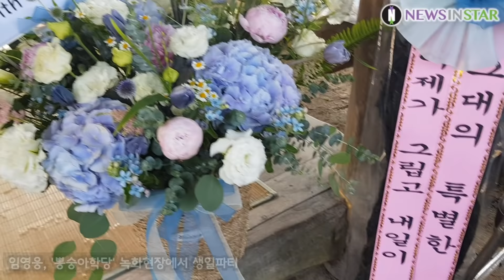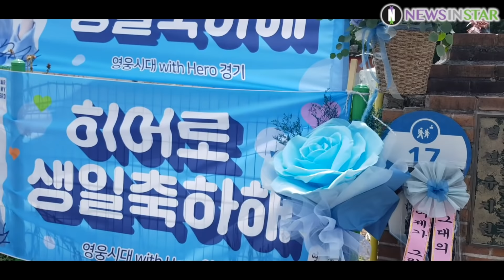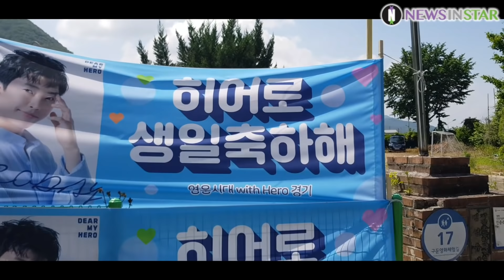임영웅(im_hero), '뽕숭아학당' 녹화장에서 6월 16일 히어로 생일을 맞아 영웅시대 경기방 생일축하 현장 공개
[뉴스인스타 양철수기자]  6월 11일(목) 오후 경기도 양평군 한 수련원에서 TV CHOSUN ‘뽕숭아학당’ 녹화를 위해 출근하는 미스터트롯 진 임영웅을 위해 공식 팬카페 ‘영웅시대’ 경기방에서 준비한 생일 축하 행사가 열렸다.

이날 생활속 거리두기 차원으로 팬들이 슬로건을 들고 조용한 생일 축하를 해주고 있다

임영웅,영웅시대,뽕숭아학당,미스터트롯,히어로,im_hero